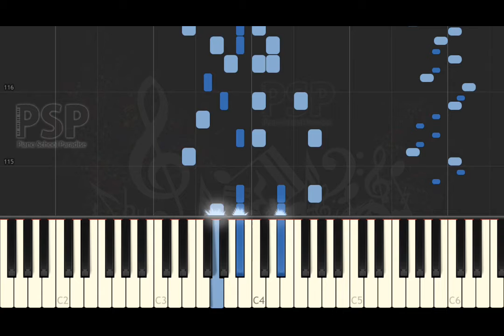[ Piano Solo Tutorial ] George L Cobb - Love and Laughter Pizzicato (synthesia classical)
we play Love and Laughter Pizzicato with piano.
please enjoy this tutorial video.

thanks